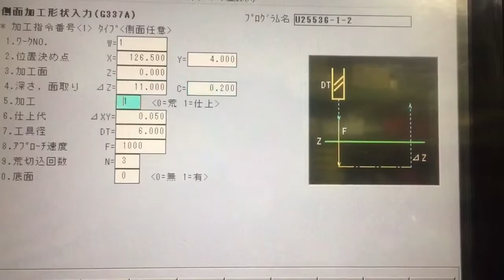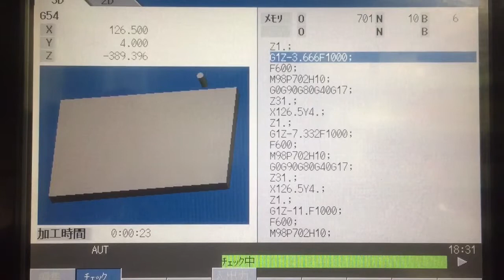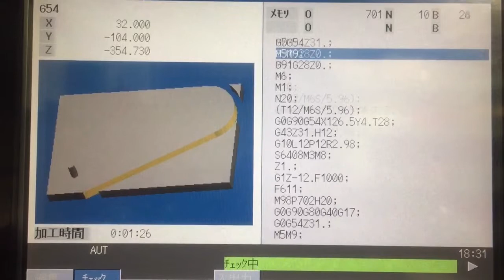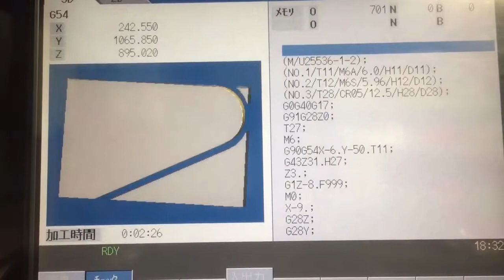[Machine CNC] Part 6# Gia Công Nhôm Trên Máy CNC